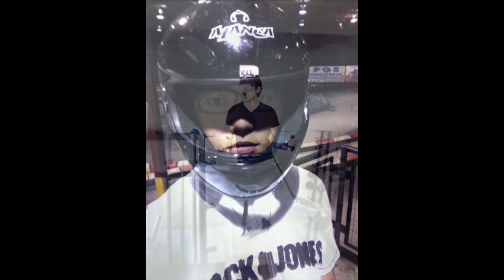My High School Life at Lord Byng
A video assignment for AE322 at UVic.